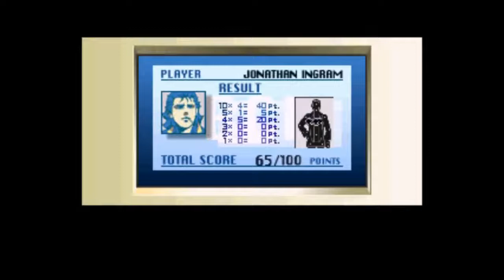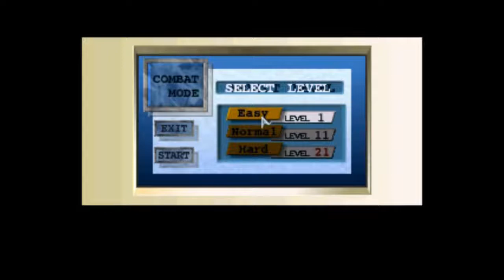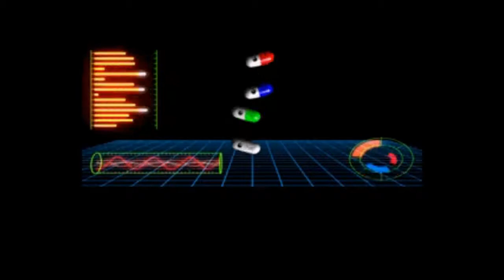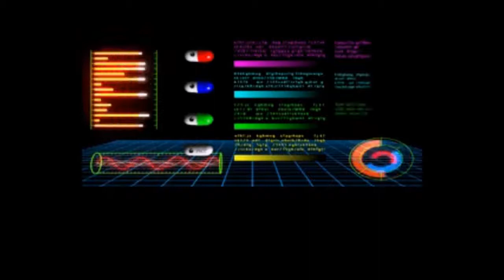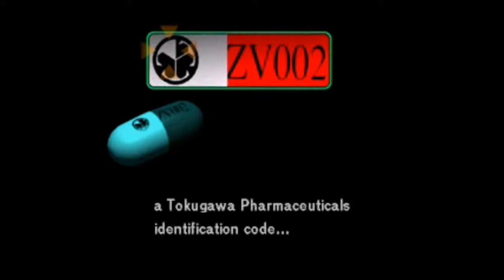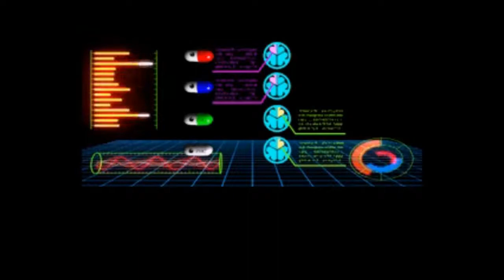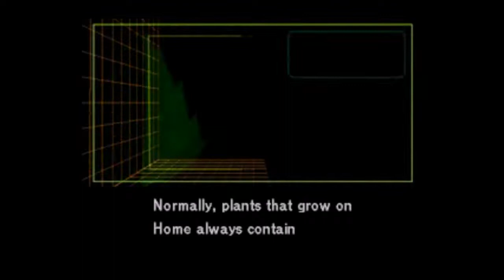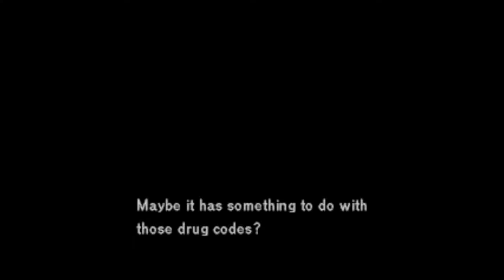Policenauts (PS1, Eng + Sub-ITA) - Pt.4/20 (Act 1 pt.2/5)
Gameplay of Policenauts on Sony Playstation - Part Four: The BCP.